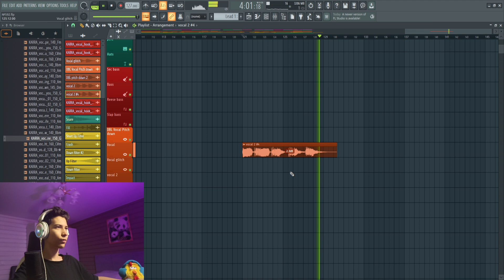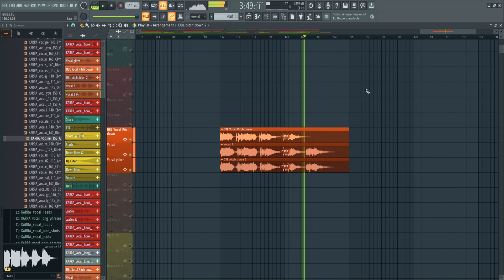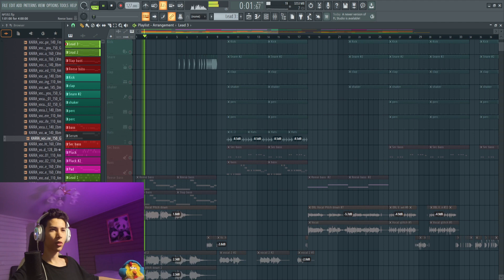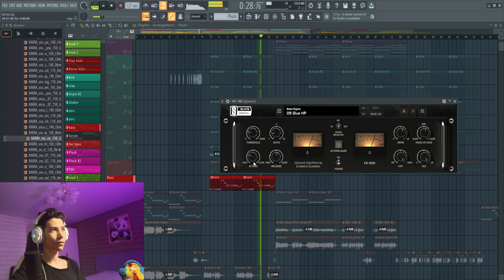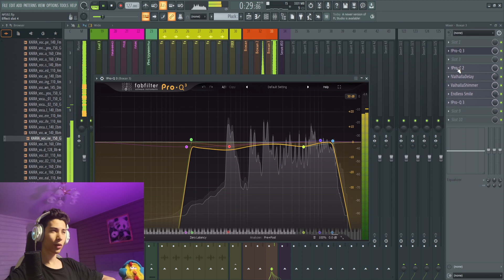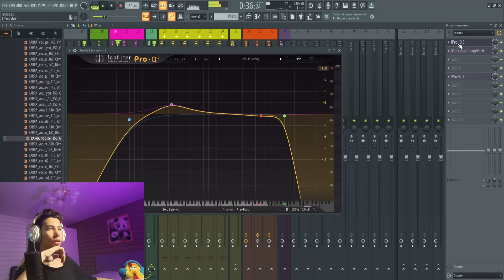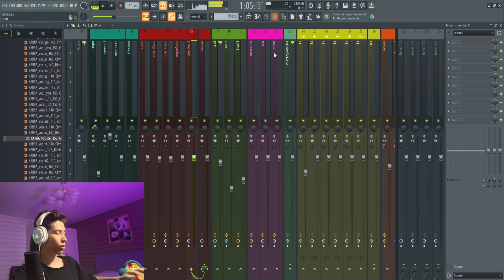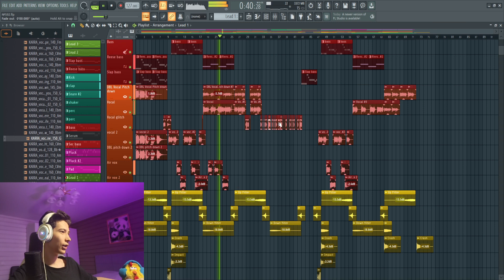Гайд на попсу 2023!? В Fl studio 21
Всем привет, в данном ролике я покажу и расскажу как создаются

Мой дискорд: izetion